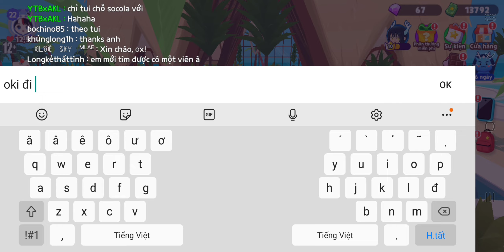5 vị trí SOCOLA ở khu nghỉ dưỡng | Play Together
Tên Play Together: YTBxAKL

Cảm ơn mọi người đã xem video ạ.Chúc mọi người xem video vui vẻ nha.Mọi người hãy nhớ SUBSCRIBE và LIKE và COMMENT để ủng hộ mình làm video ngày càng hay hơn nha